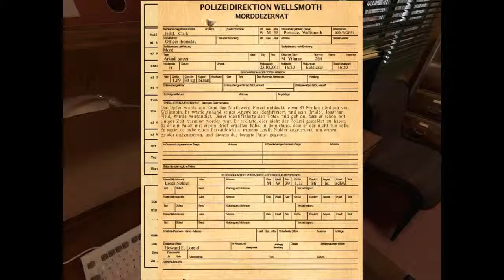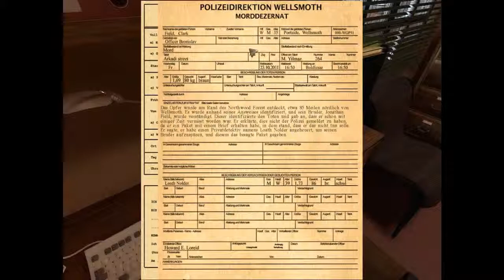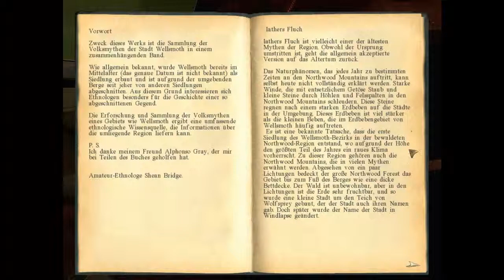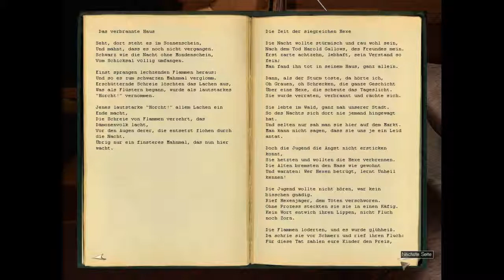Let's Play Darkness Within - #11 Koffer Hacking 2.0: in sinnloser Mission...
Auf der verzweifelten Suche nach den Zahlen, welche uns weiterbringen. Dabei ist ein schlechtes Gedächtnis und ein permanentes auf dem Schlauch-Stehen nicht sehr förderlich... :-/